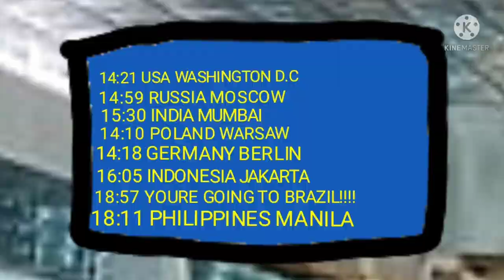Chumbucket vs Indian Tech Support Scammers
Finally Chumbucket is back,

WARNING: this is video is not ment to offend any indian, all of the characters in this video are fiction